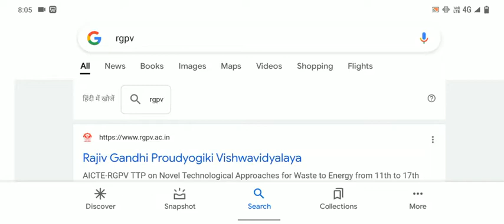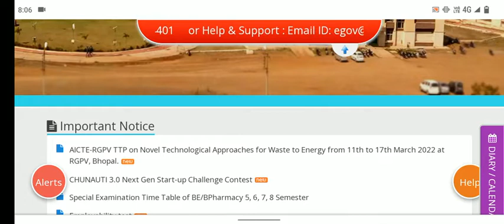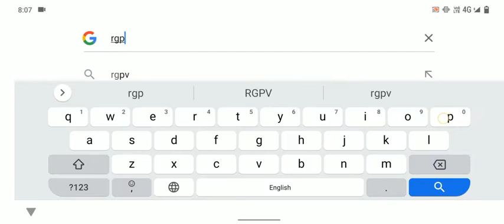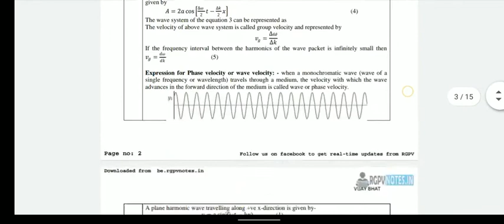How to download RGPV notes || RGPV University Bhopal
How to download RGPV hand written notes 📚
RGPV 2nd semester notes 2022
RGPV University Bhopal
RGPV BTech Short notes
RGPV BTech 1st semester result date 2022
RGPV online Exam result 2022
RGPV handwritten notes kaise download Karen
RGPV notes download
RGPV 1st year syllabus 2022
RGPV Computer science engineering notes
how to download RGPV University 1st year
syllabus
RGPV Mechanical engineering Short notes 📚
RGPV big update
RGPV University Big Update 😮
RGPV breaking news 📰